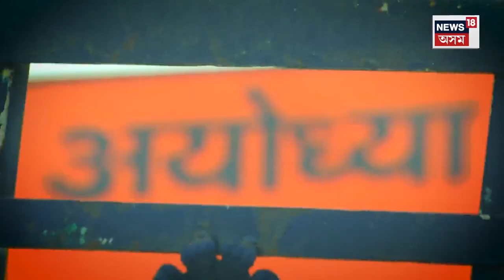Ram Mandir Opening | ২২ জানুৱাৰীত অযোধ্যাত মুকলি হ'ব ৰাম মন্দিৰ | প্ৰতিটো মূহূৰ্তৰ খবৰ LIVE